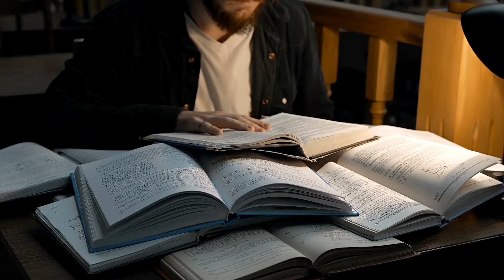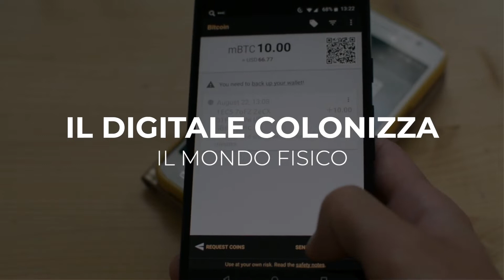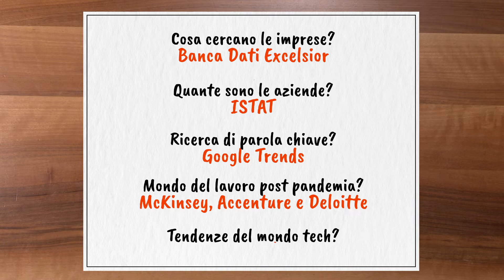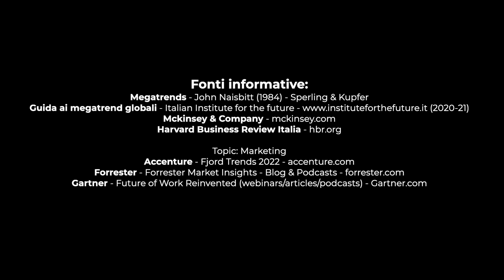Autoimprenditorialità - Territorio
Scopri le tue attitudini e divertiti a progettare partendo da un'idea da realizzare!

📌 Focus su:
🔎 i dati per la comprensione del tuo territorio